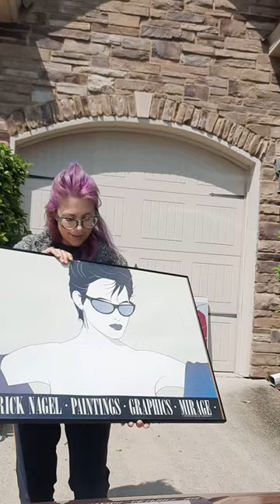Nagel art haul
I went to an estate sale last week and was shocked at the number of Nagels this house had. It was day 2 of the sale, too! Which one is your favorite? I think mine is the one in the yellow dress.